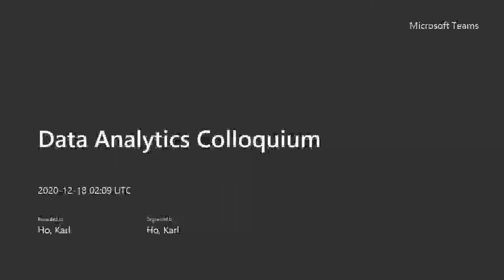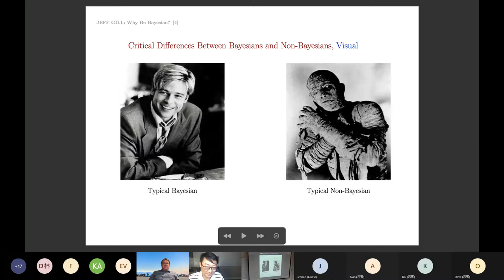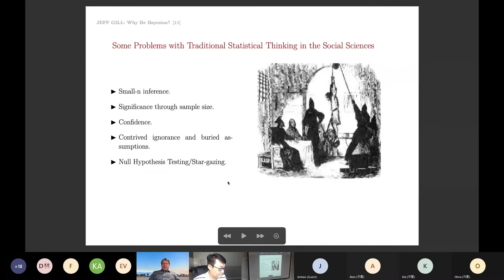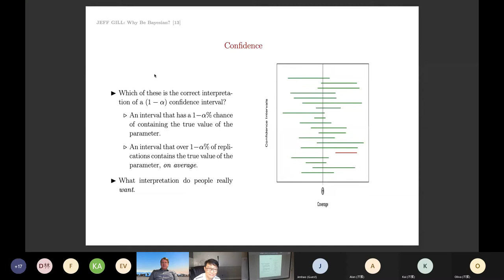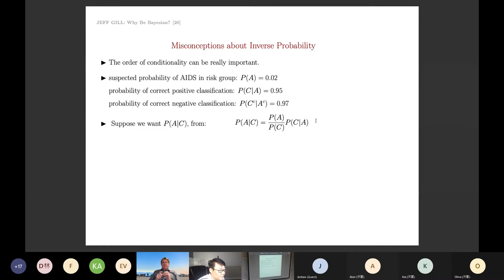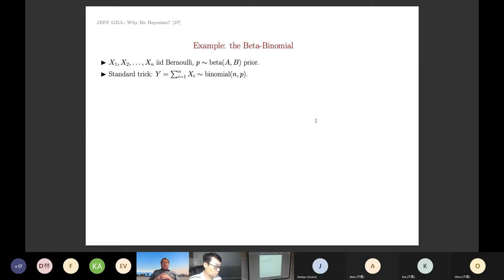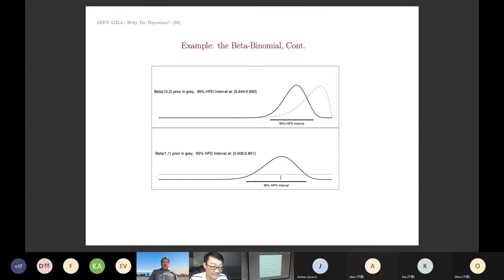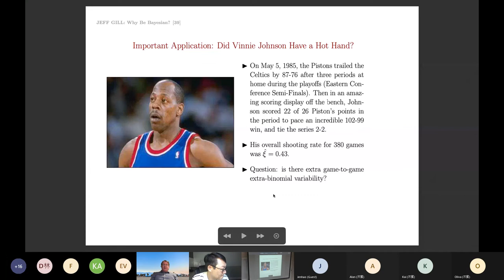Data Analytics Colloquium, December 17 18, 2020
Topic: Critical Differences in Bayesian and Non-Bayesian Inference and Why the Former is Better
Speaker: Jeff Gill, American University
Description: This talk introduces the theoretical and applied foundations of Bayesian statistical analysis in a manner appropriate to social and behavioral scientists The Bayesian paradigm is ideally suited to the type of data analysis required in these fields because it recognizes the mobility of population parameters, ncorporates prior knowledge that researchers possess, and updates estimates as new data are observed. Examples will be drawn from political science, public policy, and anthropology. Issues in Bayesian computing will also be discussed.